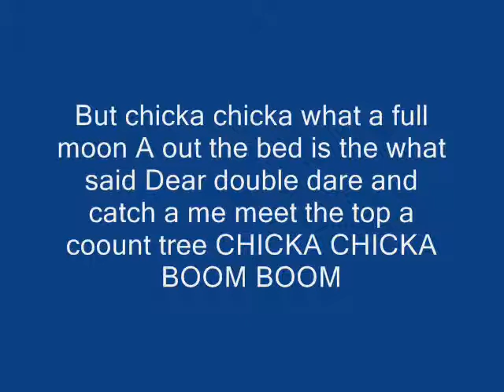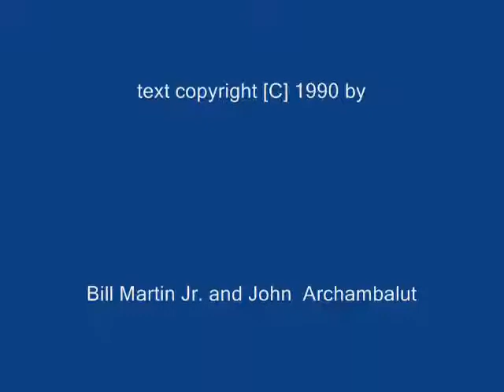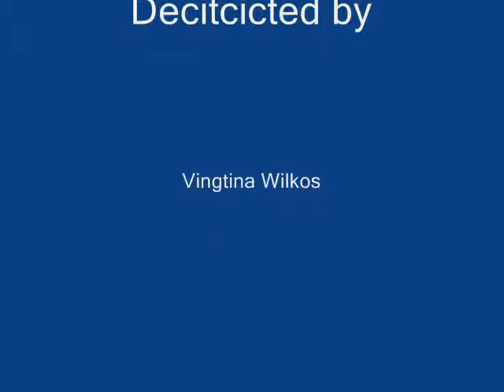CHICKA CHICKA BOOM BOOM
Written by Bill Martin Jr. and John Archumbault Illustrated  by Lois Eherlt